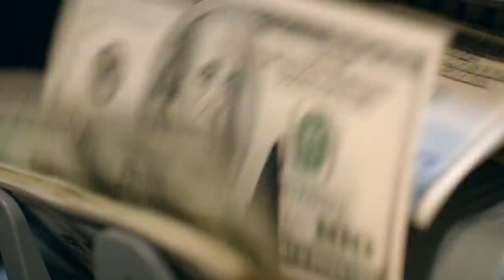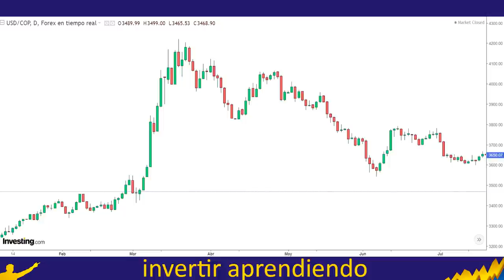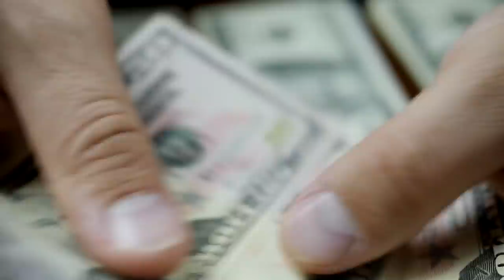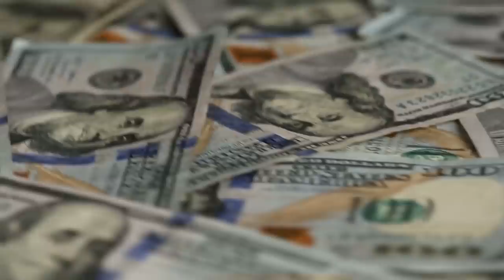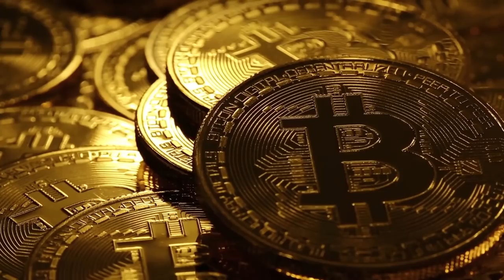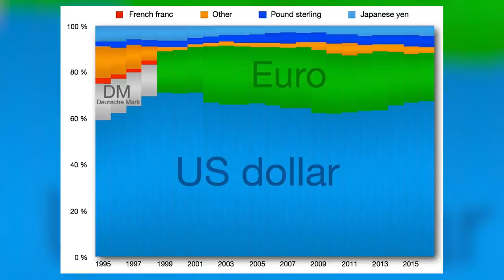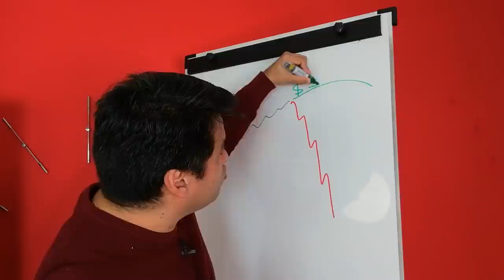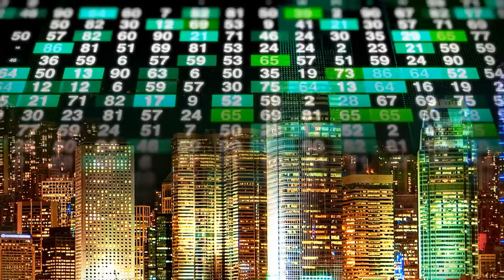🔴¡LA CAÍDA DEL DÓLAR EXPLICADA! 💥 El FIN del DÓLAR se APROXIMA ? |👉 CÓMO puedes PROTEGERTE?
▼ABRIR▼ El DOLAR esta CAYENDO frente a la mayoría de DIVISAS y algunos vaticinan que es el FIN DEL DOLAR he incluso de la caída de los Estados Unidos.  ANALIZAREMOS el posible fin del dólar pero basándonos en los DATOS.

VÍDEOS SUGERIDOS
10 Consejos de TRADING y de Inversión del CREADOR del DOW JONES y del ANÁLISIS TÉCNICO (Teoria Dow)